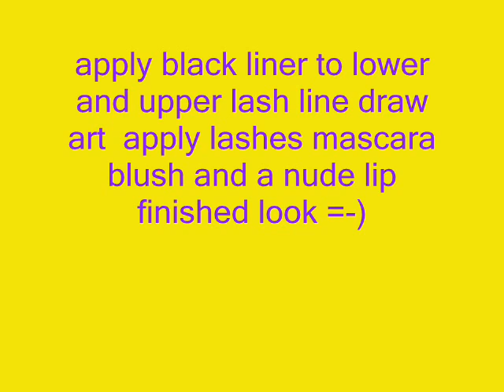120 pallette contest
my entry to crysn makeup 120 pallete contest used  nyx milk and 120 pallete to create this look i hope you like evrything used in vid i bought hope you like